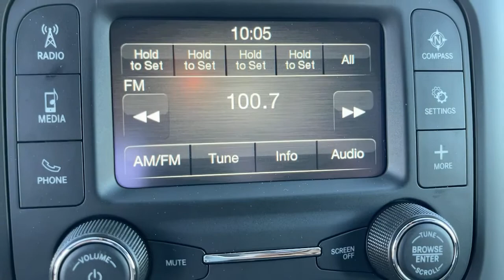2022 Ram 1500 Victorville, High Desert, Hesperia, Apple Valley, Adelanto, CA 2T2127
Billet Silver Metallic Clearcoat New 2022 Ram 1500 available in Victorville, California at Victorville Motors. Servicing the High Desert, Hesperia, Apple Valley, Adelanto, CA Area.
2022 Ram 1500 Big Horn/Lone Star - Stock#: 2T2127 - VIN#: 1C6RREBGXNN230800

Victorville Motors
14617 Civic Dr

Billet Silver Metallic Clearcoat 2022 Ram 1500 Big Horn/Lone Star RWD 8-Speed Automatic 3.6L V6 24V VVT Not all Guests will qualify for rebates. Some Guests may qualify for more. Dealer installed options may be extra. See dealer for details. Price includes Conditional Rebate(s)$1000 - National Retail Bonus Cash 22CNA1. Exp. 07/05/2022 $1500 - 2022 National Retail Consumer Cash (Type 1/B) 22CN1. Exp. 07/05/2022 $1500 - California BC Bonus Cash CACNA. Exp. 07/05/2022